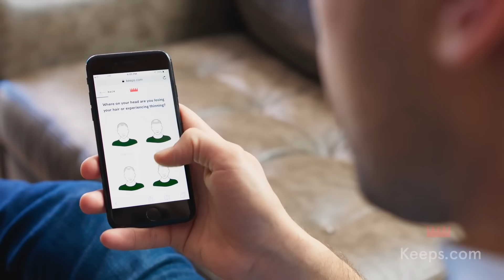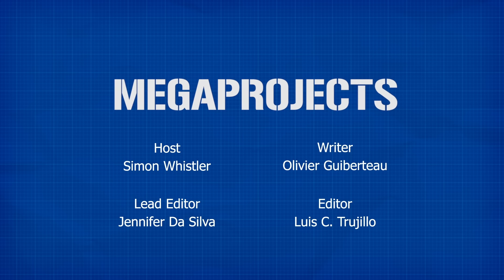Lockheed F-104 Starfighter: The Flying Coffin